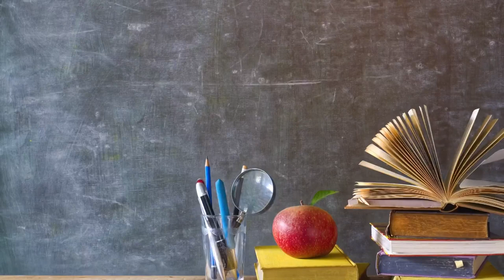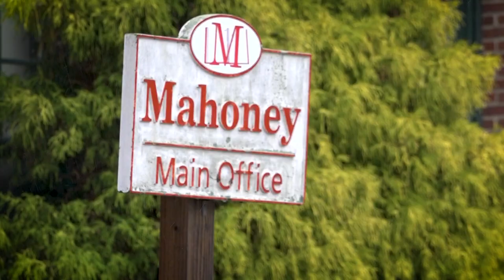Moving to new middle school is 'bittersweet' for South Portland teachers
The city currently has two middle schools: Memorial and Mahoney. Memorial is being demolished. The city has not yet announced plans for what it will do with Mahoney.